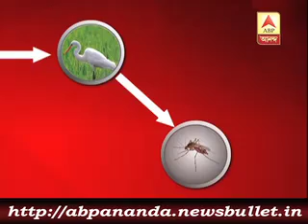3 মিনিটে এই মুহুর্তের বড় খবর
Natwar Singh attacks Sonia in his upcoming book, Sonia counters.